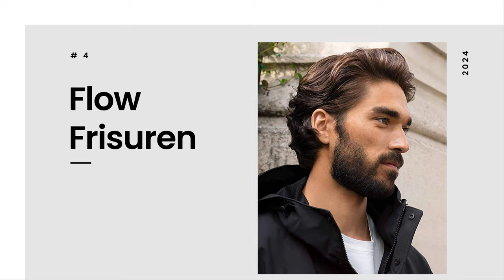Diese Frisuren tragen Männer 2024 ● Männerfrisuren 2024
Letzte Woche gab es ein Video zum Thema "Trendfrisuren 2024", heute geht es um die "Männerfrisuren 2024". In diesem Video soll es demnach hauptsächlich um die "Männerfrisuren" gehen, die im Jahr 2024 getragen werden und sehr wahrscheinlich auch über das Jahr 2024 hinaus. Es sind auch einige "Trendfrisuren" dabei, bei denen man sich noch nicht komplett sicher sein kann, ob diese auch noch das ganze Jahr 2024 getragen werden. Sie sind aber so populär, dass ich diese Männerfrisuren mit in diese Liste aufgenommen habe. Das Jahr 2024 ist so vielfältig wie nie zuvor: Von sehr kurzen bis sehr langen Männerfrisuren ist alles mit dabei. Zusätzlich gebe ich euch noch einige Haarstylingtipps mit an die Hand, damit eure Haare ausreichend Haarpflege bekommen und ihr die ein oder andere Frisur kinderleicht nachstylen könnt. Egal ob glatte Haare, feine Haare oder lockige Haare, es ist für jeden eine passende Männerfrisur dabei! Schreibt mir gerne in die Kommentare, welche Männerfrisur ihr gerade tragt und welche der gezeigten Männerfrisuren ihr cool findet. Ich wünsche euch viel Spaß beim Schauen meines Videos zum Thema "Männerfrisuren 2024" und viel Spaß beim Haare stylen!

00:00 Intro
00:28 1. Frisur
01:06 2. Frisur
01:37 3. Frisur
01:58 Haarpflege
02:27 4. Frisur
03:02 5. Frisur
03:26 6. Frisur
03:52 7. Frisur
04:26 8. Frisur
04:43 9. Frisur
05:04 Outro